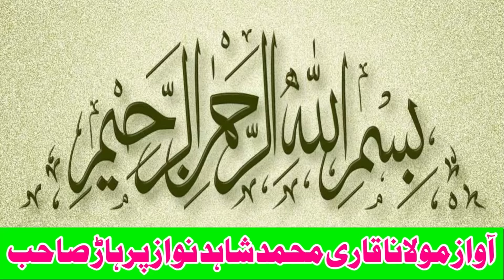Asif Pehlwan Mochi Vs Tayab Pehlwan Jhang Mela Monu Khan Gurmani l Mela Kushti 17 September 2024